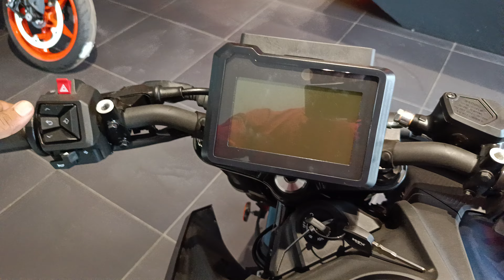2024 New KTM Duke 250 Bs7 Detailed Review.(245/365)ktm